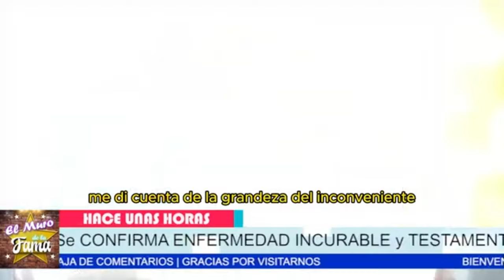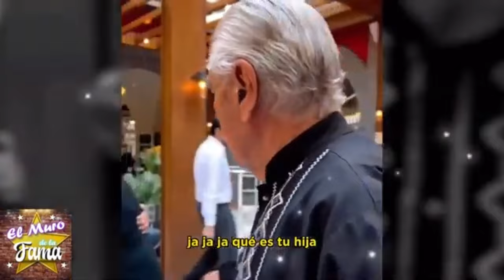😱 "¡SE CONFIRMA TRISTE NOTICIA! Eric del Castillo enfrenta enfrenta SU PEOR momento 💔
"La salud de Eric del Castillo pende de un hilo tras ser ingresado de emergencia a una cirugía de columna. Con 90 años y enfrentando el quirófano, las complicaciones son reales y podrían cambiar su vida para siempre. El peso de su legado y la angustia de sus seres queridos añaden tensión a cada minuto que pasa."
"Sin embargo, su hija Kate se debate entre su carrera y estar al lado de su padre en estos momentos cruciales. ¿Podrá esta cirugía devolverle la calidad de vida, o será este su último adiós? La respuesta podría ser más impactante de lo que nadie imaginó."
😰 "NO CREERÁS lo que le espera a Eric del Castillo tras su CIRUGÍA de columna ¡La TRISTE REALIDAD!"💔 "¡TRISTE NOTICIA! Eric del Castillo enfrenta SU PEOR MIEDO en el quirófano a los 90 AÑOS"💥 "Eric del Castillo RECIBE IMPACTANTE NOTICIA sobre su estado de salud 😢¡Karma en su vida!"😱 "SE DESCUBRE LA VERDAD detrás de la cirugía de Eric del Castillo ¡GRAVE SITUACIÓN!"

Entertainment
Television program
noticias de espectaculos
espectaculos noticias
noticias de la farandula
tv mexicana
Televisa espectaculos
chismes
escandalo de los famosos 2024
farandula 2024
chisme de farandula
karol tamiko
programa hoy
suelta la sopa
polemica
Ventaneando